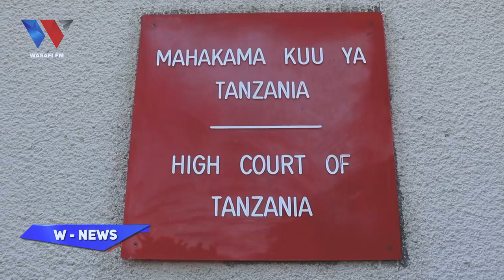KIBATALA AKUNA KICHWA, MDEE NA WENZAKE WAKIANZA KUHOJIWA MAHAKAMANI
88.9 DAR/ZNZ/PWANI 📻 | 104.1 DODOMA 📻 | 94.5 ARUSHA 📻 | 97.3 MBEYA 📻 | 94.9 MWANZA 📻 | SHINYANGA 106.3 📻 | KIGOMA 101.7 📻